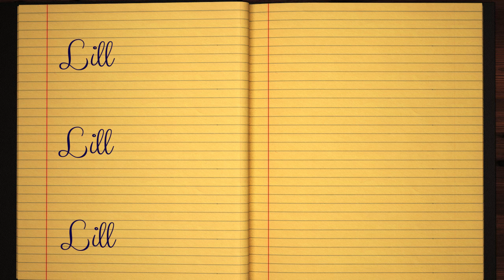Learn how to Sign the Name Lill Stylishly in Cursive Writing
Lill - did you always want to learn how to write your name in calligraphy and make it pretty?